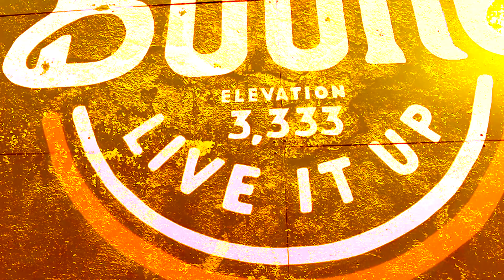VB: App State Volleyball Intro Video 2020